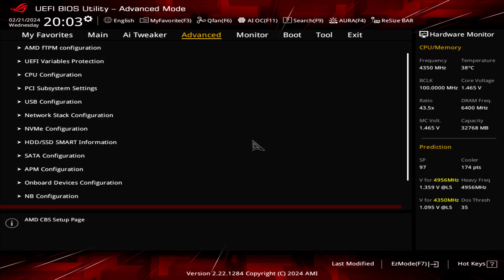How to allocate VRAM for Ryzen 8000G iGPU on ASUS motherboard BIOS?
An example of allocating 8GB of RAM as video memory for the built-in graphics core Radeon RX 760M of the processor AMD Ryzen 5 8600G.